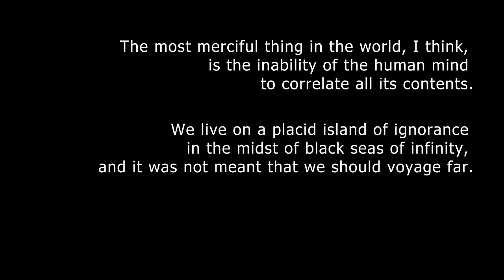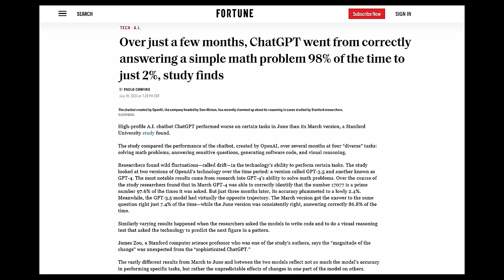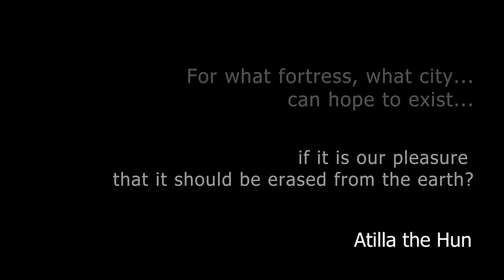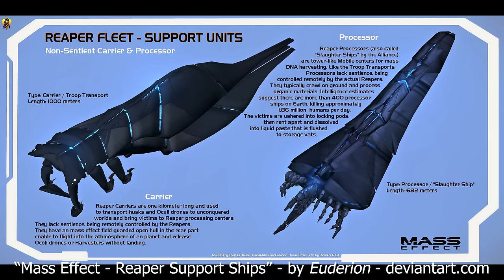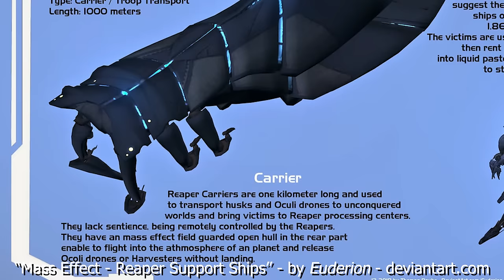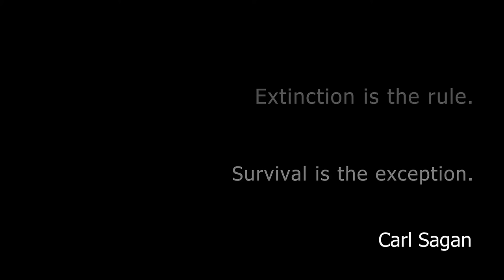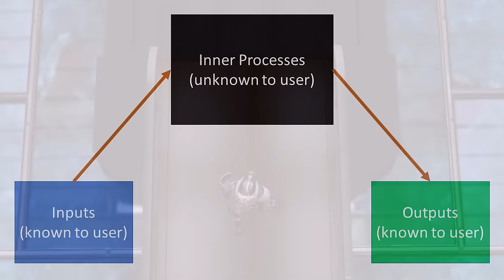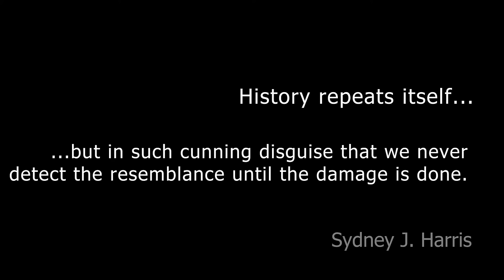Mass Effect Lore Series - The Reapers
This lore video covers The Reapers- an overwhelming force bent on the eradication of organic life.

All music written by DaveJf, aka @FlavioConcini, as part of his "Atmosphere" series, and obtained from freesound.org under Creative Commons licensing.

Video credits:

“ Electromagnetic Railgun Firing Hypervelocity Projectile @ Mach 7 ”

“Citadel relay Reaper invasion - ‘Monsters from the id’ - A Mass Effect short”

"Over just a few months, ChatGPT went from correctly answering a simple math problem 98% of the time to just 2%, study finds"
- Published: July 19, 2023 / Fortune

“Mass Effect: Homeworlds 2”
- Writer: Patrick Weekes, Jeremy Barlow
- Artist: Chris Staggs
- Colorist: Michael Atiyeh
- Cover Artist: Anthony Palumbo
- Published: May 30, 2012 / Dark Horse Comics

“The Art of the Mass Effect Universe”
- Writer: Casey Hudson, Derek Watts
- Published: February 08, 2012 / Dark Horse Comics

Additional images come from screenshots and exported files from Mass Effect: Legendary Edition, as well as the Fandom.com Mass Effect wiki
Bookmarks:
0:00 - Intro
0:44 - The Leviathan
4:08 - The Intelligence
7:15 - The First Harvest
10:32 - The Reaper Species
13:53 - Reaper Variants
18:31 - The Hibernation
21:23 - The Pathways
26:20 - The Cycles
29:40 - Closing Thoughts